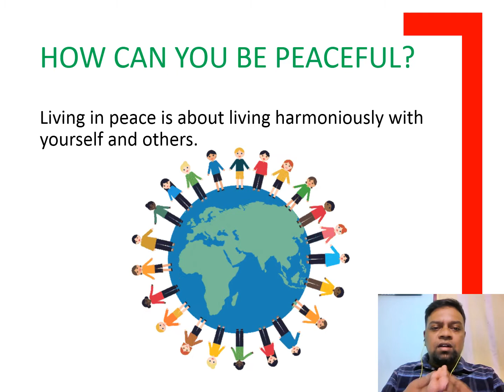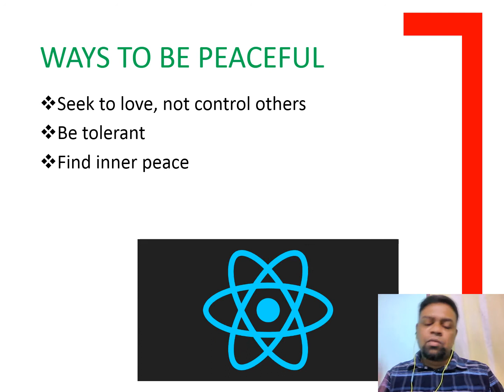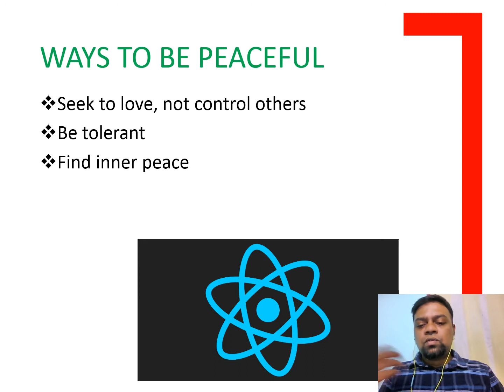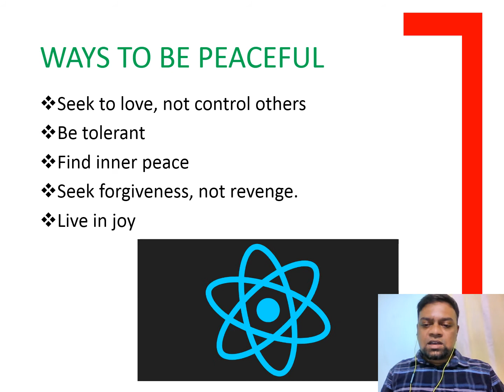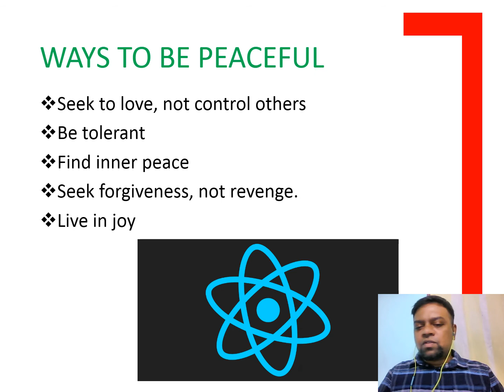Professional Ethics - Living Peacefully